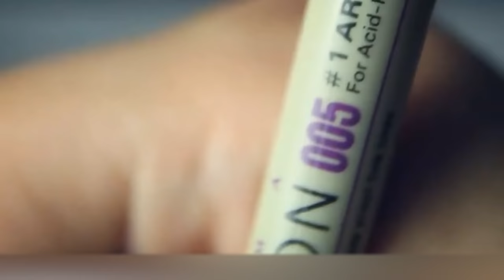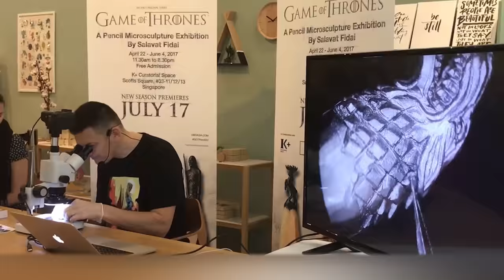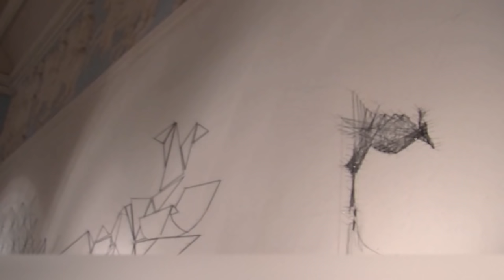A Painting Made of 3 Million Dots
We won't ask you what is an artist, because, obviously, everybody knows that. However, it turns out, artists are not necessarily people who paint on canvases with paints and brushes. It is impossible to foresee the result of creativity, and sometimes artists come up with extremely unusual and incredible ways to express themselves. Do you want to meet the most incredible and original painters of our time? Then keep watching.